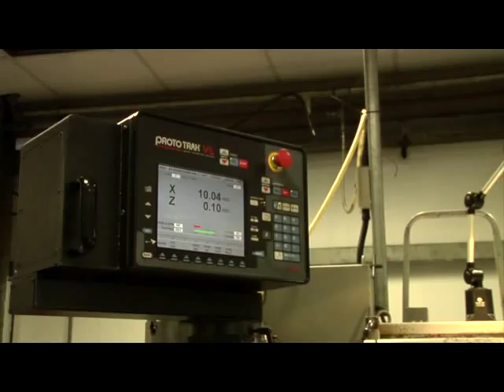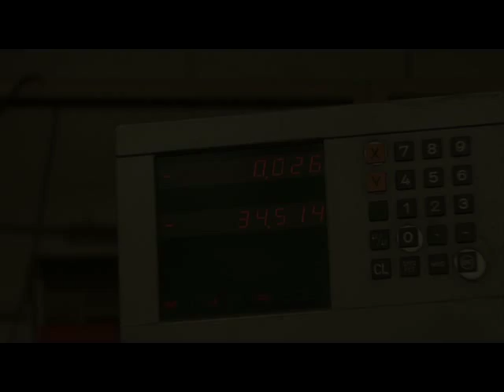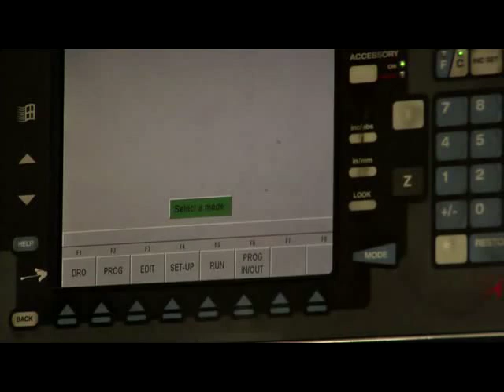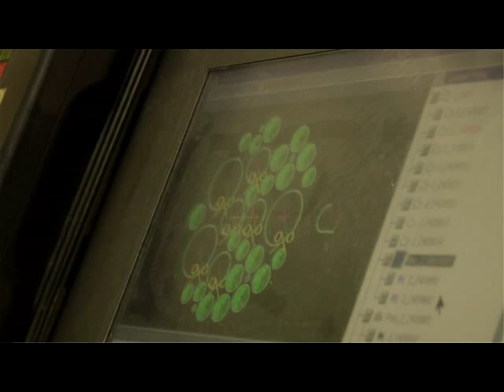ND Precision Products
N.D. Precision Products company video